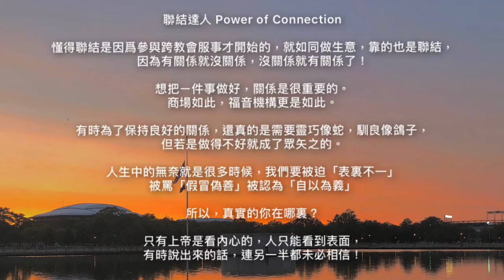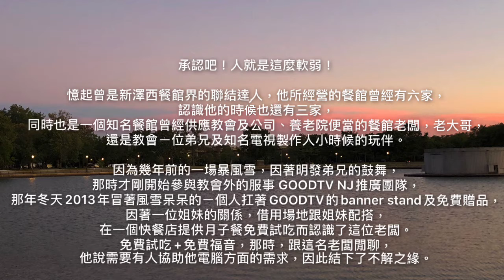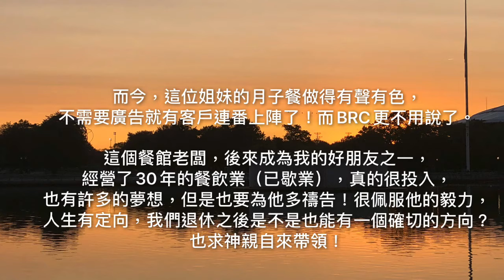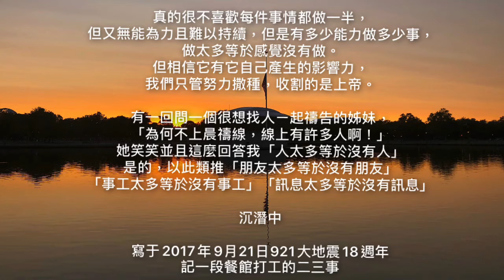聯結達人 - Power of Connection